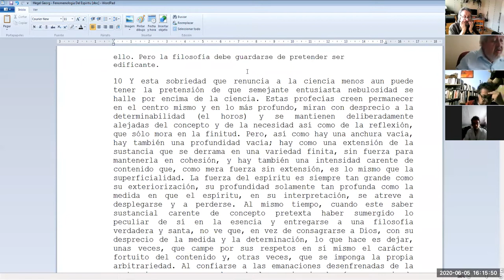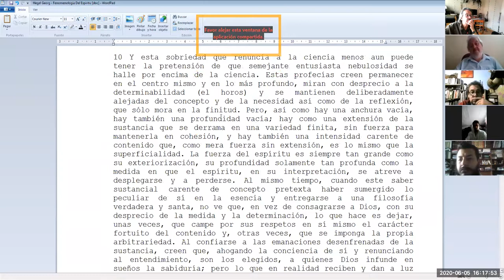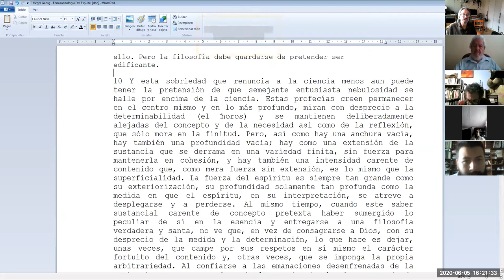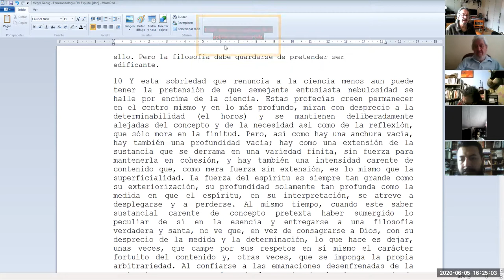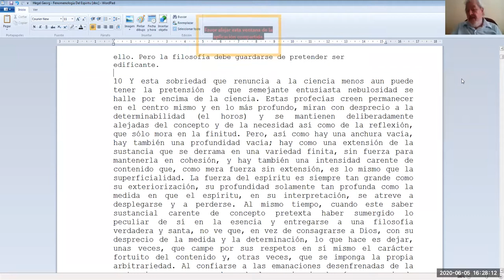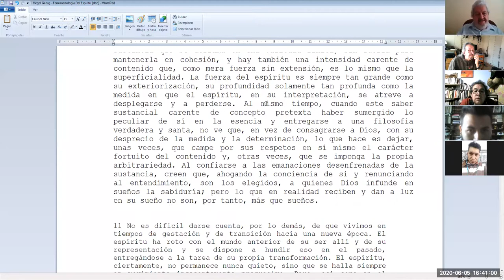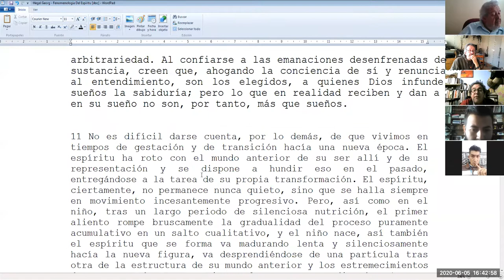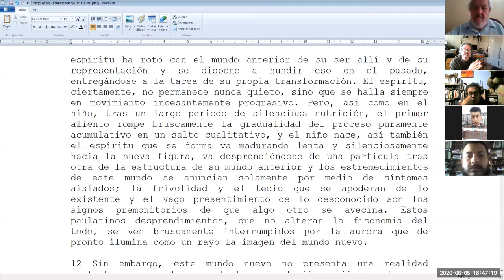zoom Hegel no1 05 06 2020 hegel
lectura de la  fenomenologia del espiritu